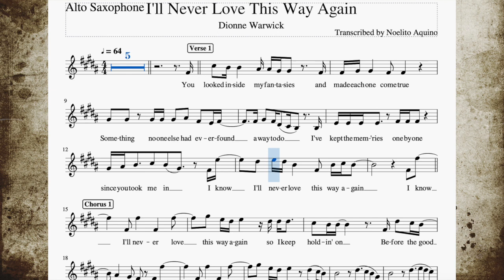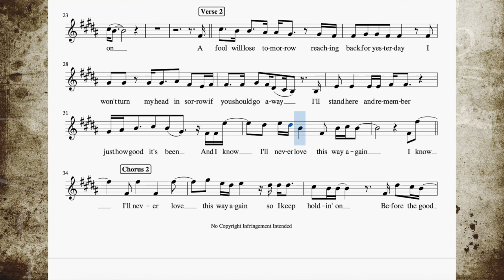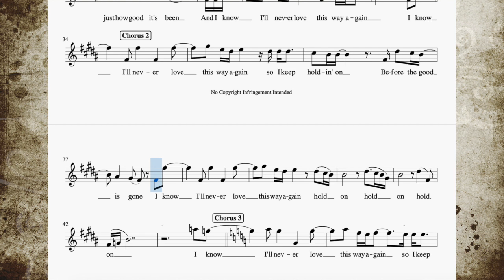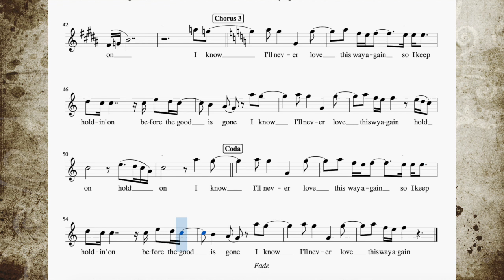I'll Never Love This Way Again - Alto Sax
Popularized by Dionne Warwick